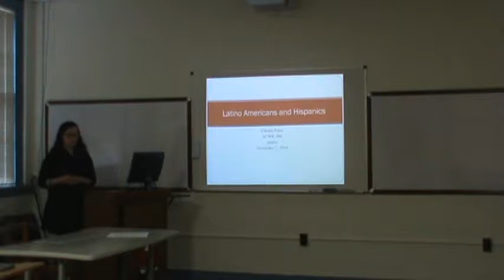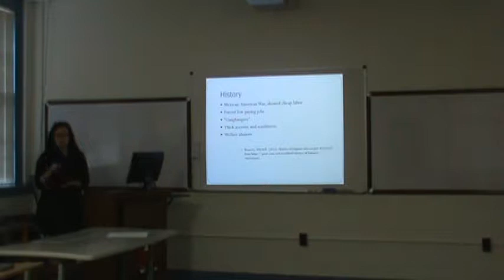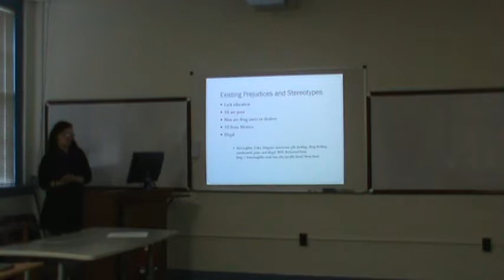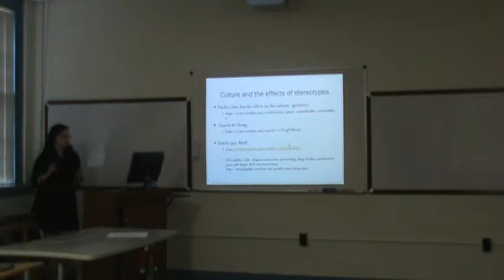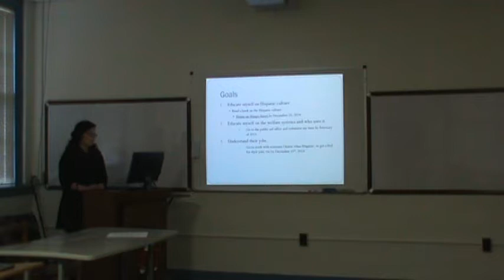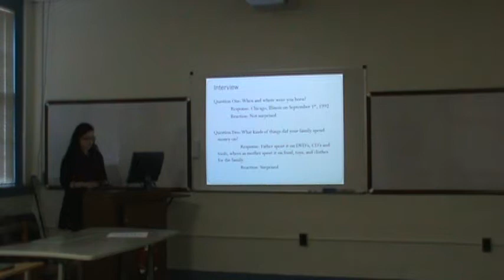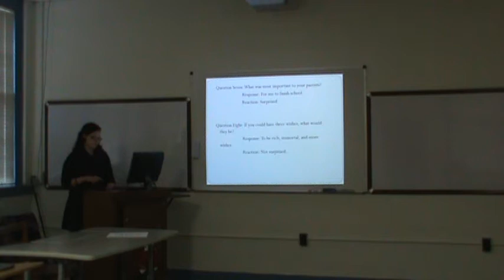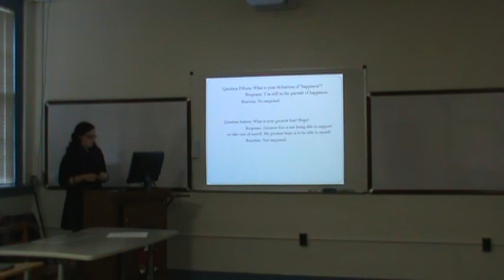SCWK 300 Final Franc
MacMurray College Social Work student, Christa Franc, presents on a social justice issue. SCWK 300 Fall 2014